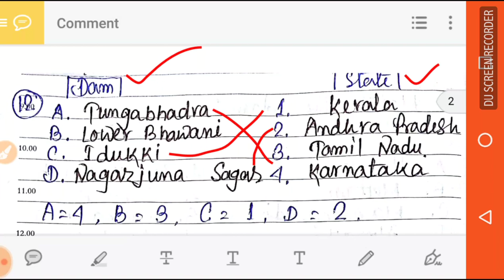655. GEOGRAPHY MOST IMPORTANT QUESTIONS FOR ALL EXAM IN ENGLISH LANGUAGE WITH BENGALI EXPLANATION